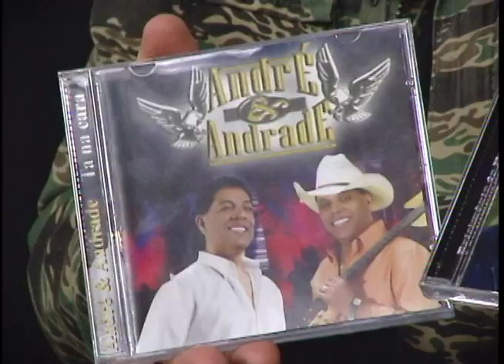PAM-2018 - ANDRÉ & ANDRADE [ BLOCO 2 DE 3 ]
de Março de 2018

Gravado nos estúdios da TV Assembleia Legislativa  do Estado de Goiás em parceria com a TBC /Cultura.
Apresentação: Fernando Perillo

MÚSICAS:

-BLOCO 1-
1-FOLIA DE REIS
André e Andrade
2- SAMAMBAIA
André e Andrade / Divino Freitas
3- DEIXE AS ÁGUAS ROLAS
André e Andrade

BLOCO 2
1- VELHO RANCHO
André e Andrade
2- VIOLA DE OURO
André e Andrade
3- SERESTEIRO
Pedro Bento / Cafezinho

BLOCO 3
1- FLOR DO IPÊ
Djalma / André e Andrade
2- DEVAGAR
Ana Lúcia/ André e Andrade
3- PÁSSARO SEM NINHO
André e Andrade